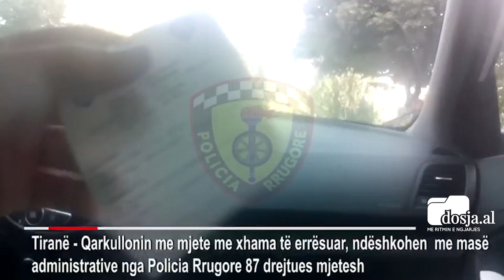Policia ndëshkon “të fortët”, gjoba për 87 shoferë që lëviznin me makina me xhama të errësuar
TIRANË- 87 shoferë janë ndëshkaur ditët e fundit nga Policia e Tiranës pasi qarkullonin në qytet me xhama të errësuar.

Në një njoftim për mediart Policia bën me dije se 17 prej shoferëve kishin errësuar edhe xhamin e parë, duke ulur ndjeshëm shikueshmërinë e drejtuesit të mjetit dhe për rrjedhojë rritjen e mundesisë së përfshirjes në ngjarje rrugore të këtyre mjeteve, veçanërisht në kushtet e errësirës.